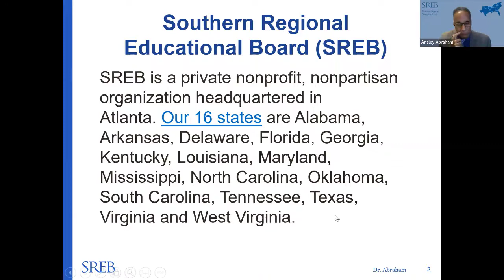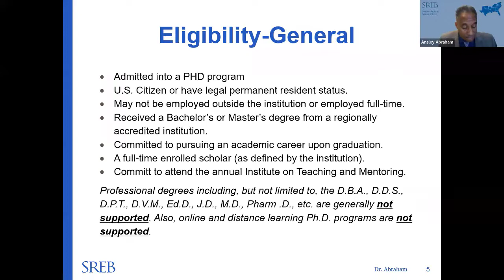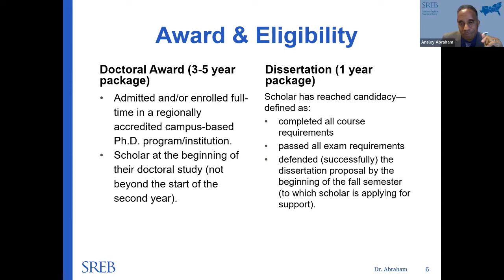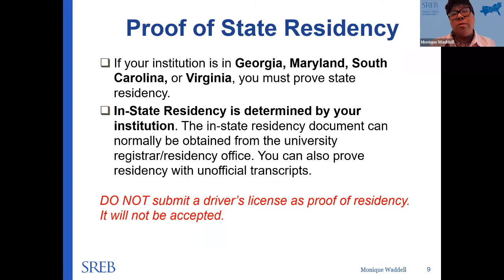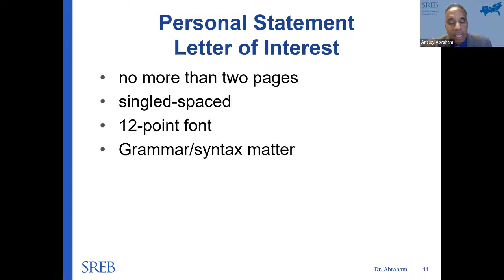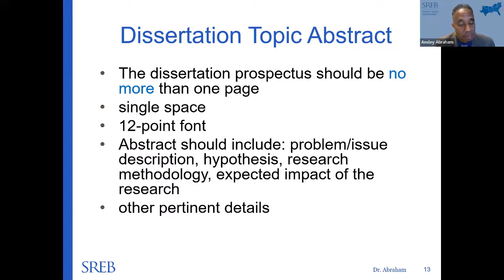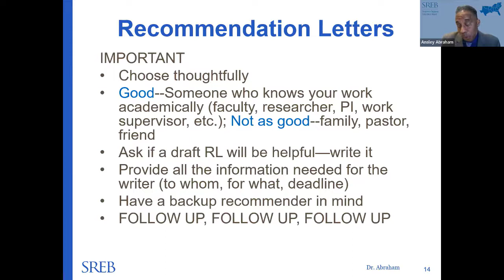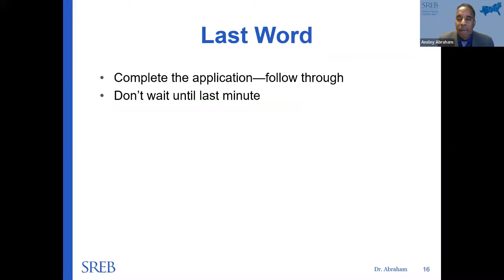Technical Assistance webinar: SREB-State Doctoral Scholars Program Fellowship Application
SREB-State Doctoral Scholars Program staff held a workshop on creating a successful application for the DSP Fellowship. Topics included: eligibility requirements, required documentation, letter of intent/personal statement, dissertation topic abstracts, and recommendations. *Please note that Tiffany Harrison handles scholar services as of 2023.